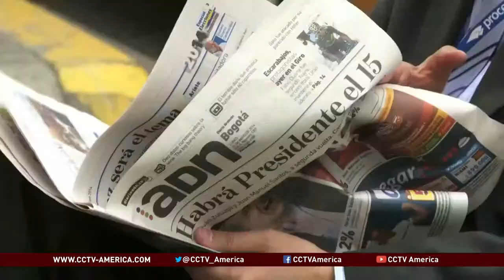Colombia Elections: Runoff Between Zuluaga and President Santos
Colombian right-wing candidate Oscar Zuluaga won the first round of Sunday's presidential elections; incumbent President Juan Manuel Santos came in second. However, both fell far short of the numbers needed to avoid a runoff. CCTV's Michelle Begue reports from Bogota.

cctv-america,michelle begue,presidential elections,runoff,zuluaga,santos,colombia